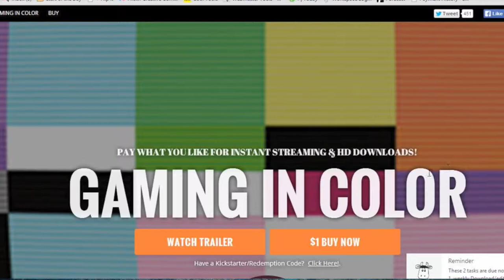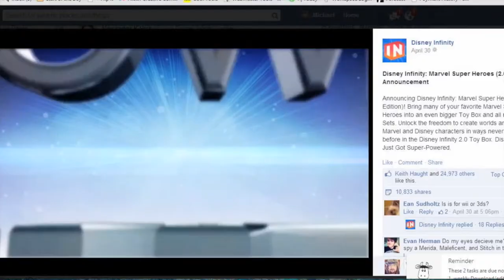Rambling Movie Minute 27: Amazing Spider-Man 2 Thoughts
This week,  Michael Sorg (@sorgatron) and Mad Mike (@madmike4883)  touch base with what their watching, including Spectacular Spider-Man and Gaming in Color, and talk the big Amazing Spider-Man 2 release with a spoiler and non-spoiler section.